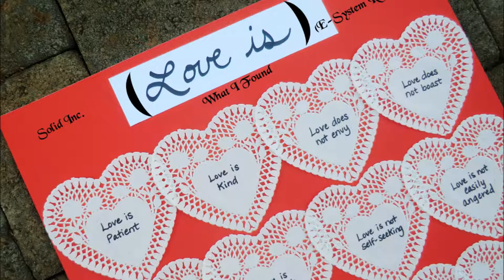Solid Inc. - What I Found (E-System Remix 2k12)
Artist(s): Solid Inc.
Title: What I Found (E-System Remix 2k12)
Style: Hardstyle/Electronic
Album: The Beginning Of Something New
Year: 2012

This Track Was Made For Entertaining!
You Can Find Me Personally Here On YouTube, If Any Problems Come To Your Mind!

My Album 'The Beginning Of Something New' is available for FREE here:
(You need password to UNZIP, You can find it BELOW!)

PASS: ENERGY